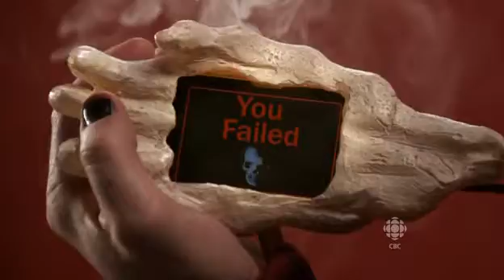The Kids in the Hall: Death Comes to Town - E08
Director: Kelly Makin
2010